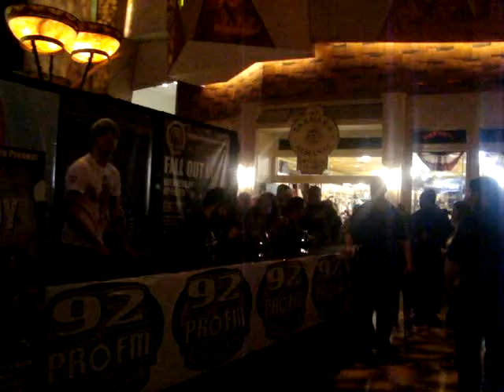Pete Wentz waving to me !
pete wentz waving to me at the fall out boy signing. april 29 2009. mohegan sun. believers never die.